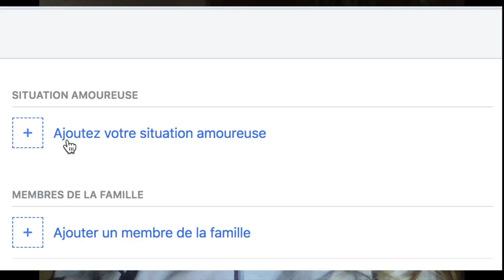Reading your ASSUMPTIONS about me... / Sarah tout Simplement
Aujourd'hui, je vous fais la fameuse vidéo " reading assumptions ... alors j'espère que vous allez apprécier!

Nombre d'abonnés au moment de la mise en ligne de cette vidéo: 1,744 amis